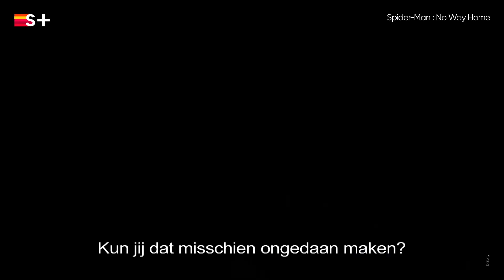Spider-Man: No Way Home | Trailer | Film | Streamz+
De geheime identiteit van Peter Parker is aan de hele wereld onthuld. Wanhopig op zoek naar hulp, wendt Peter zich tot Dokter Strange om de wereld te doen vergeten dat hij Spider-Man is. De spreuk gaat vreselijk mis en verbrijzelt het multiversum, waardoor er monsterlijke schurken komen die de wereld kunnen vernietigen.

Bekijk deze film vanaf 14 september op Streamz+